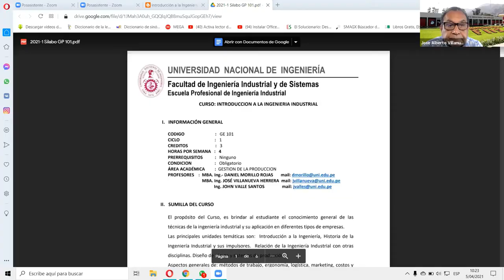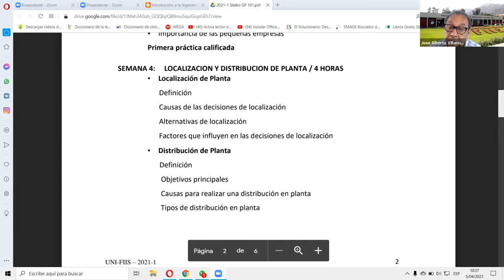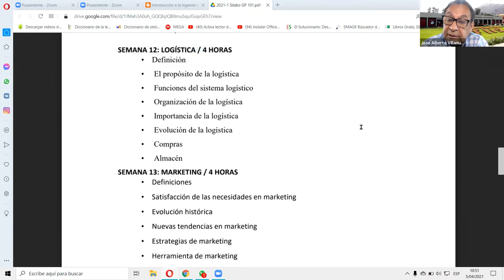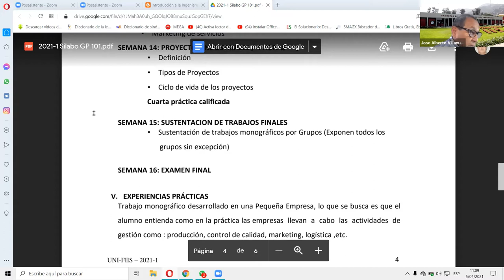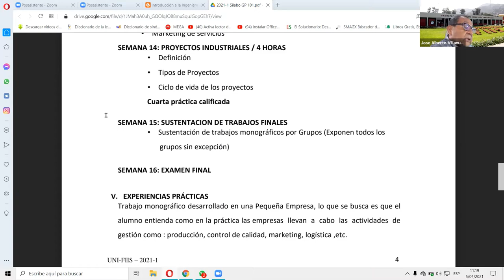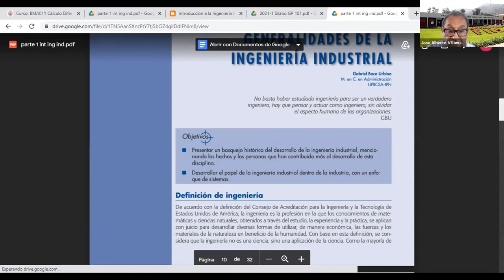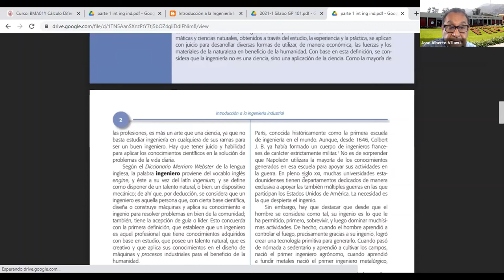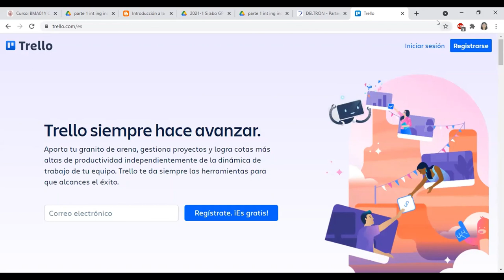SEMANA 1 [Sesión 1] - INTRODUCCIÓN A LA ING. INDUSTRIAL